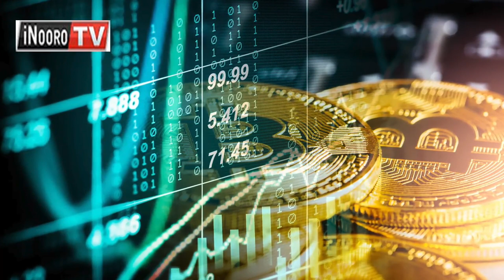Honge itiganĩte gũthuthuria kambuni ya worldcoin